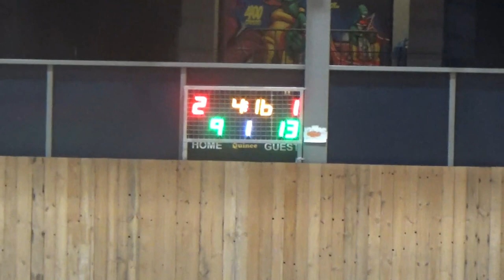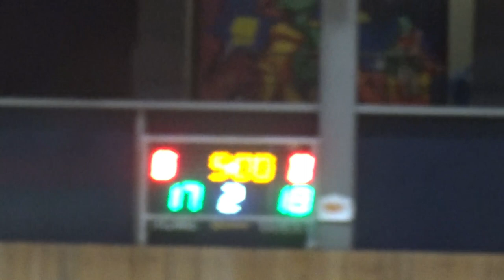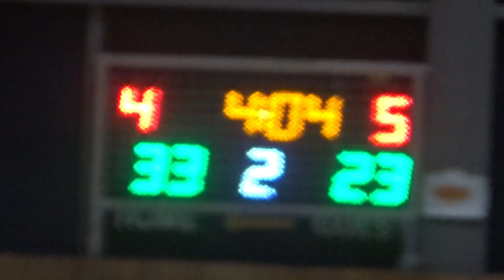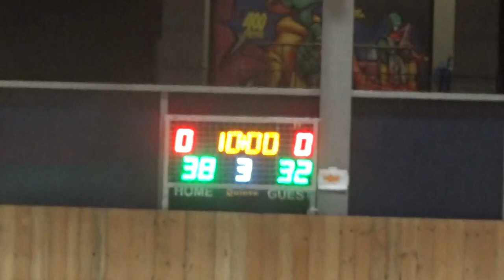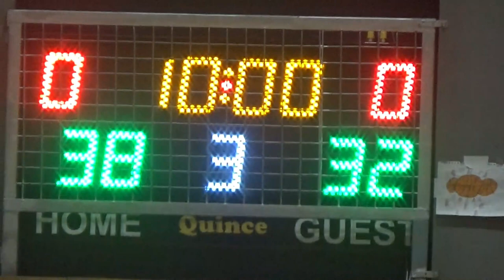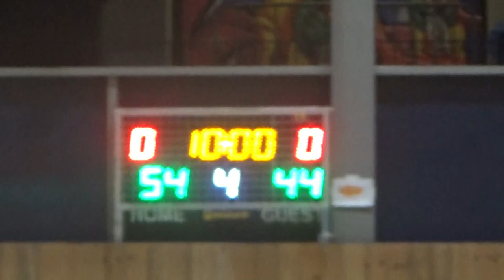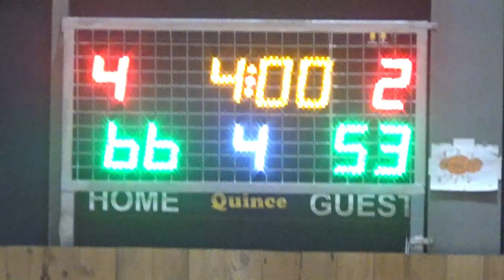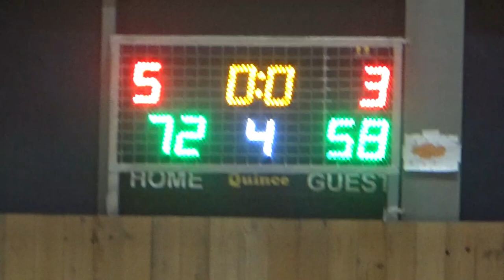Basketaki Salonica Summer Development - Orlando Tragic Salonica VS Air Ballers (31/5/2024)